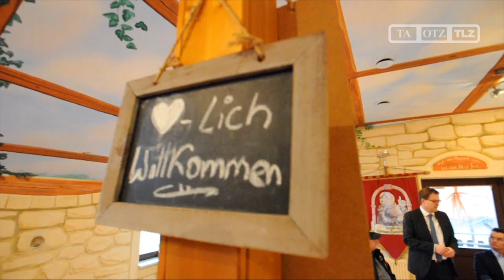Mühlhausen wird Heimstätte des Thüringer Bratwurstmuseums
Der Freizeitpark mit allem zum Thema Bratwurst soll nach dem Ende dieser Saison aus Holzhausen dem Ilm-Kreis an den Stadtwald in Mühlhausen ziehen. Der Investor will eine siebenstellige Summe investieren.